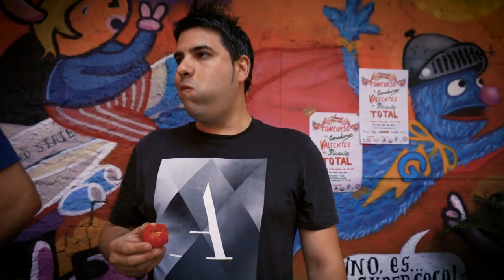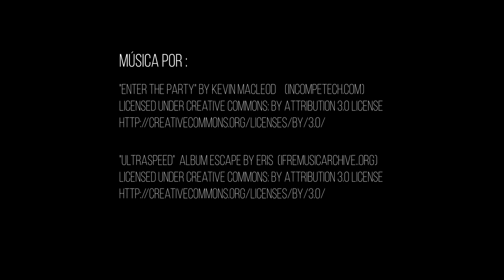Concurso de Comedores Valientes de Picante Total. Segunda Edición 2018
Concurso de Comedores Valientes de Picante Total. 2ª Edición 2018 Valencia
Co-patrocinado por : Jalapeños Tu Gitana, Cervezas Allende, Chiles Hermanos, Salsas y especias Sierra Nevada
Organizado por  : Bar Museu, La Despensa de Frida y Barbiturikills
Restaurantes participantes :  Food Mood, 2 Estaciones, La Coqueta Restobar, La Llorona, La Taquería y Lienzo
Cartel realizado por Barbiturikills ©